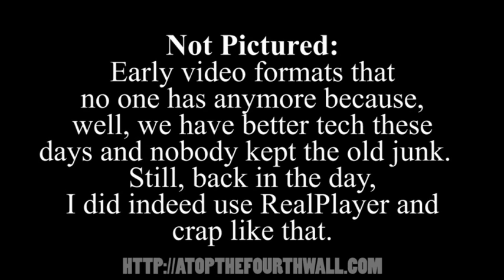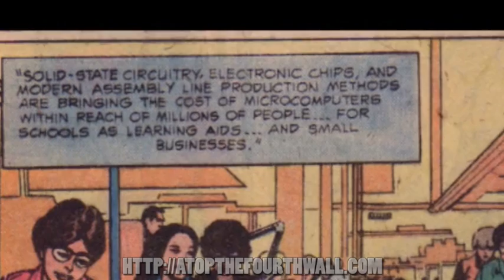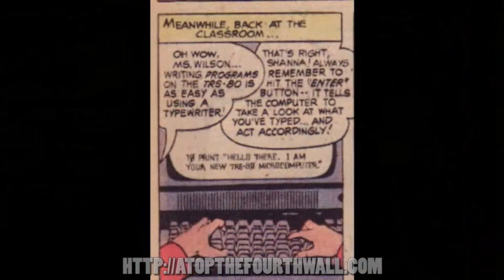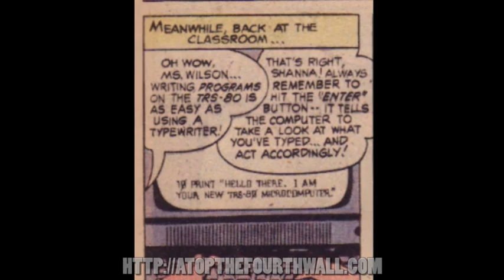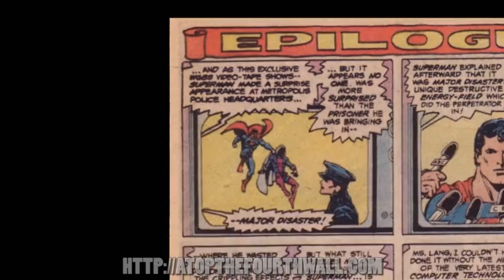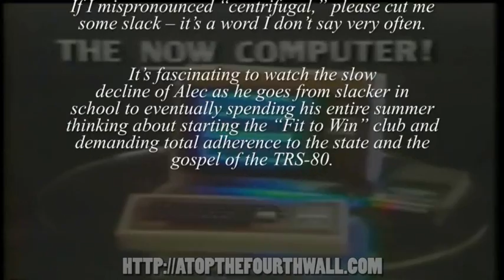Superman and the TRS-80 Whiz Kids: The Computers that Saved Metropolis - Atop the Fourth Wall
Welcome to Atop the Fourth Wall, where bad comics burn. In this episode, Linkara looks at the continuing adventures of Superman and a bunch of children looking at obsolete computers!

Originally uploaded September 19th, 2011.

ORIGINAL INFO: Once again watch as the Man of Steel wastes his time shilling outdated computers!

RUMINATIONS: The Tandy Computer Whiz Kids: my constant excuse to let me ramble about being an old person who remembers old computer games and how back in my day we had 100-meg hard drives AND LIKED IT DAMN IT! Us and our Windows 95s and our Amigas and our Magic Pockets and our Bitmap Brothers and our modems and our wav files and our-

But yeah, is there anything really to say at this point when it comes to the Tandy Computer Whiz Kids that hasn’t been said already? Interesting to see a lesser-known villain like Major Disaster in this one. I wonder if Tandy had to approve these things and either didn’t care or was a DC fan already and thus didn’t mind using a lesser-known villain in the title.

Obviously since this episode I’ve gotten pretty much all the remaining Tandy Computer Whiz Kids comics and have gone through most of the rest of them.

Plus the Entity distortion is getting worse…